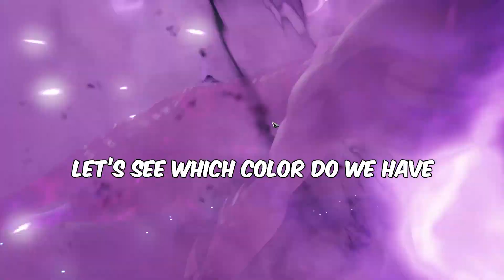[Lost Ark] Vykas Gate 1 Training Group - Start Safely and Succeed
Todays video will be Vykas Gate Guild Raid, this is actually more a training group and it was a great experience!